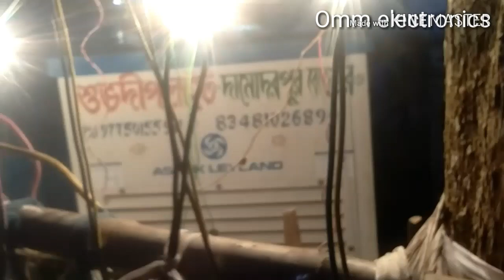contitinu competition box music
Competition music Continue  2020